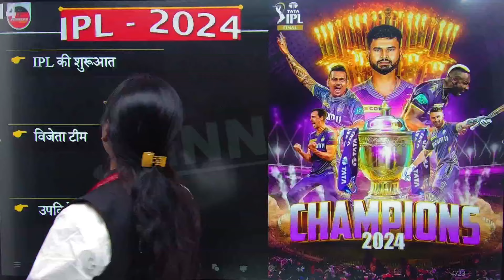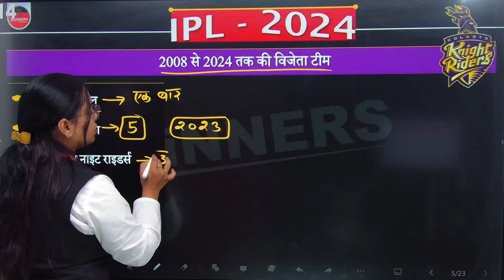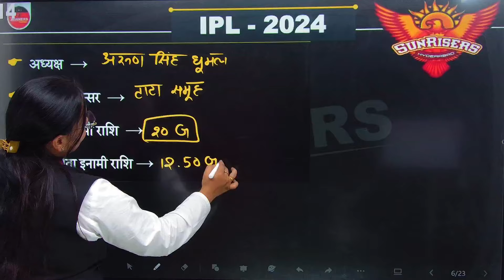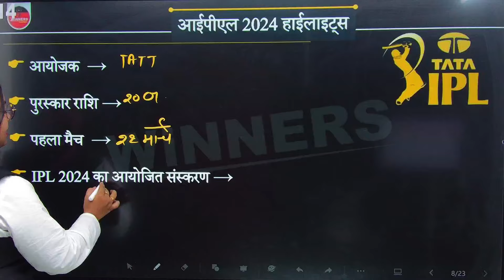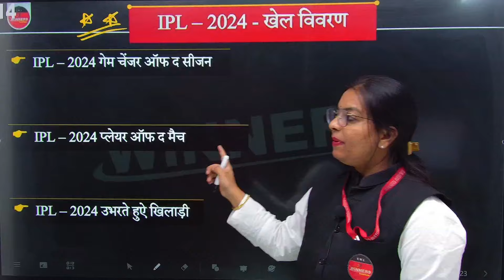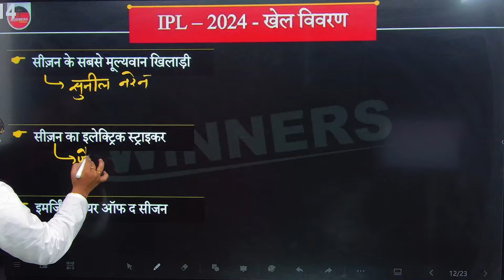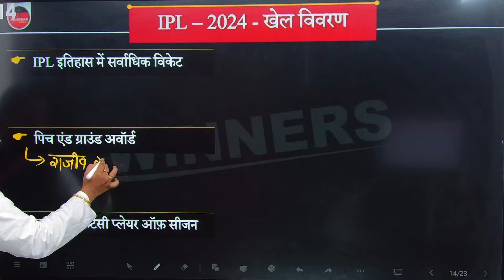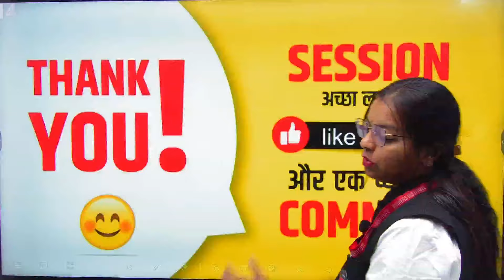IPL 2024 Awards List: किसको क्या मिला | IPL Final 2024 Price Money | The Daily 10 Minutes Show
The Daily 10 Minutes Show
Indian Premier League IPL 2024 | The Daily 10 Minutes Show by Unnati Ma'am | IPL Final 2024
IPL 2024 Awards List: किसको क्या मिला | IPL Final Price Money | The Daily 10 Minutes Show
विनर्स पब्लिकेशन की बुक ऑर्डर करने के लिए वेबसाईट विज़िट करें